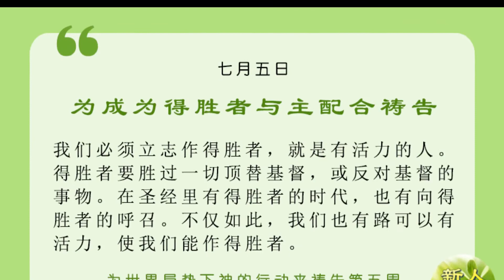【7月5日】为成为得胜者与主配合祷告